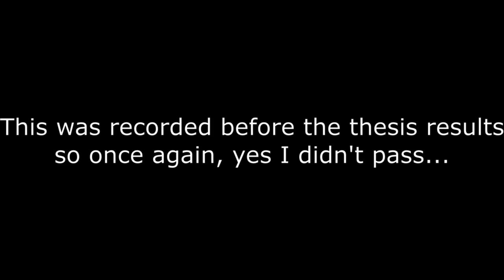CHINATSU IS JEALOUS??? | Blue Box Episode 7 REACTION